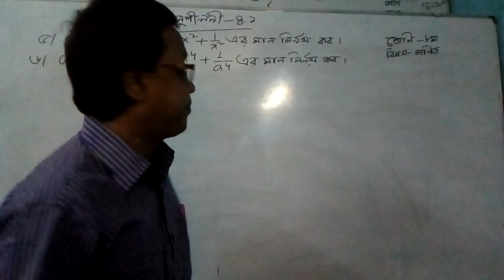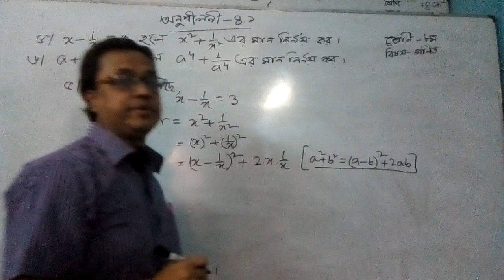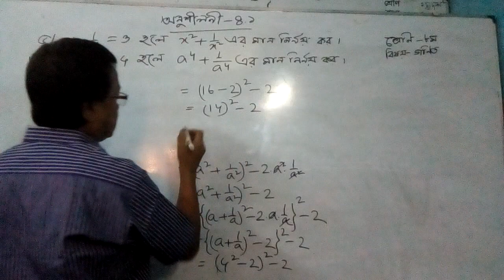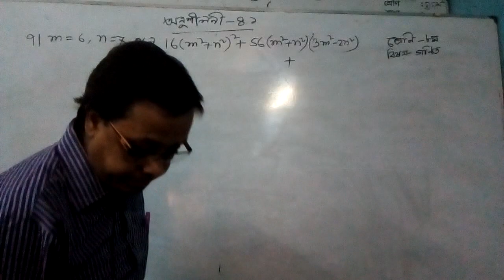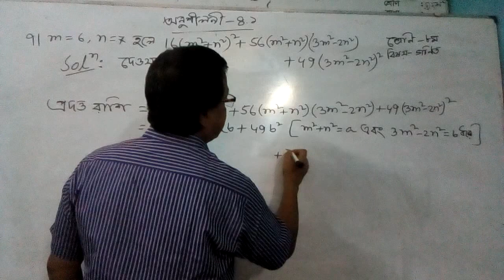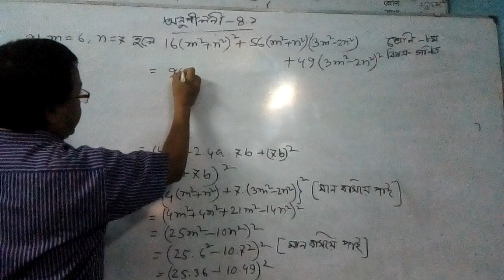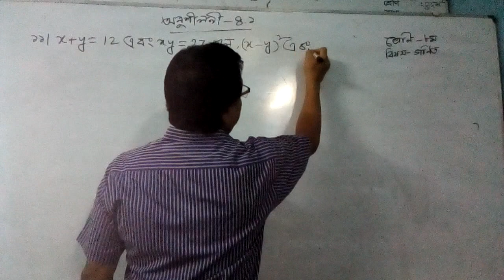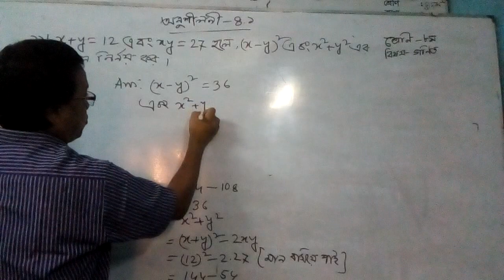Prosenjit Sir Math Class Eight Ex 4 1 Part 2